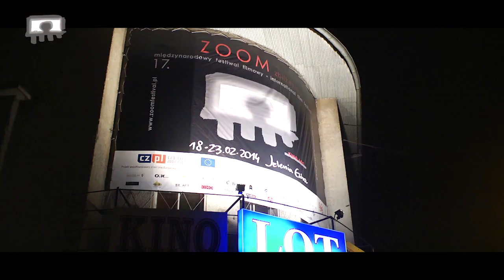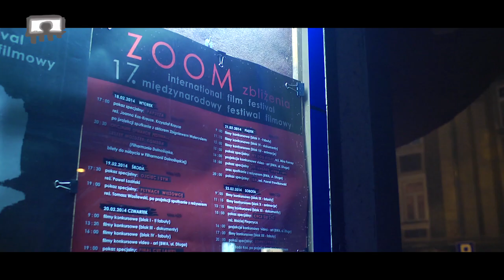17. ZooM Zbliżenia! Grand Prix i podsumowanie!